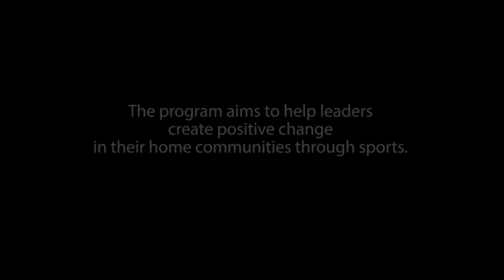Alumna Adz Dumapong on how the Global Sports Mentoring Program...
“There are struggles, but it’s okay.  If you just keep moving forward, eventually you will get the result that you want.” - Adz Dumapong, Filipina Paralympic medalist and Global Sports Mentoring Program alumna.

This International Women’s Day, we are inspired by the story Adz Dumapong, who reaches out to communities through sports and hopes to empower persons with disabilities.